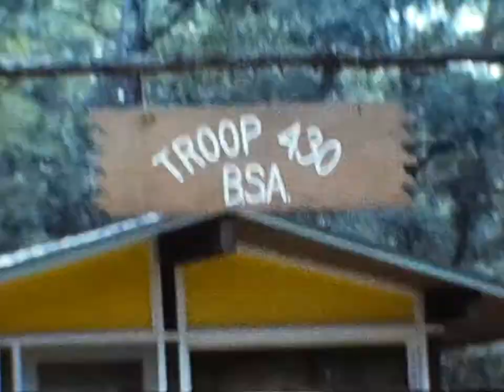Owasippe Scout Reservation, Camp Crown 1973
Boy Scout Troop 430, C.A.C.

Home movie from my dad's collection